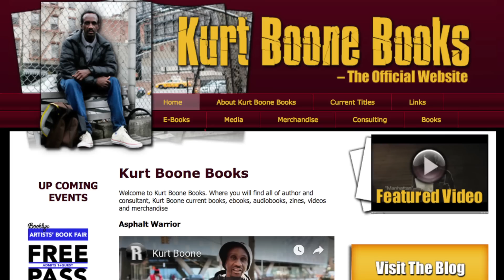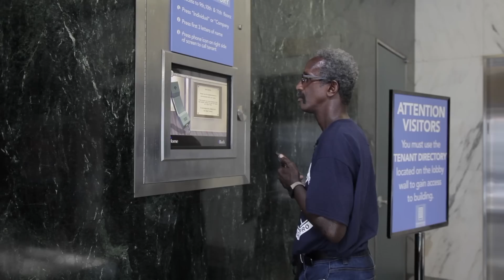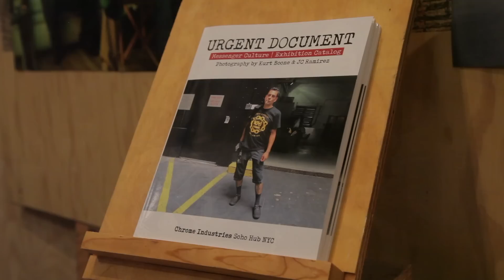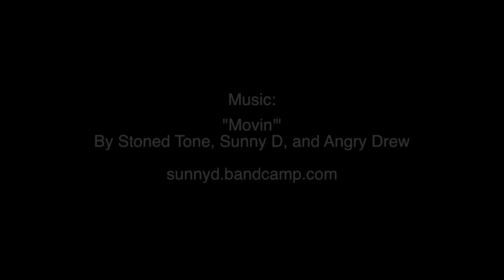NYC Messenger Profile - Kurt Boone: Speed Walking NYC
For the past 20 years, 59-year-old foot courier Kurt Boone has been documenting New York City bike messenger culture, all while walking 7+ miles every day. His passion and excitement for the culture brings positivity to the messenger community in the face of the bleak economic realities of courier work. Premiered at the 2019 Bicycle Film Festival in New York City.